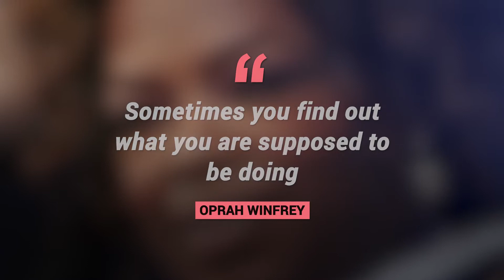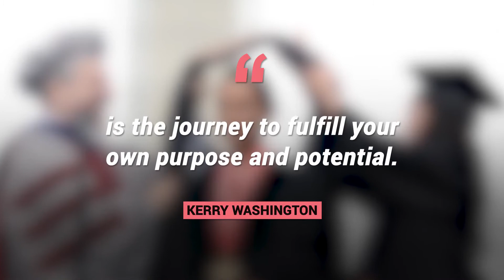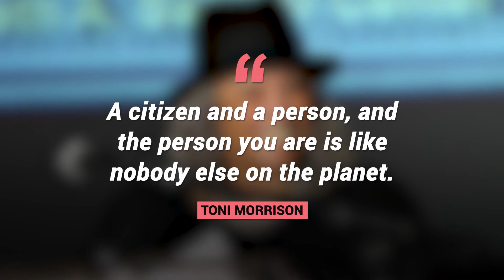12 Inspirational Quotes for Graduates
12 Inspirational Quotes for Graduates